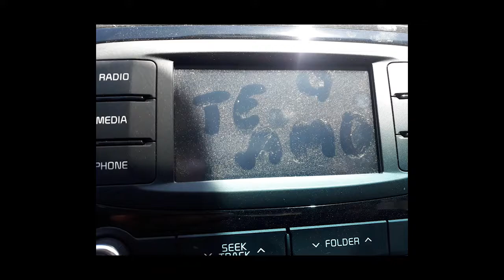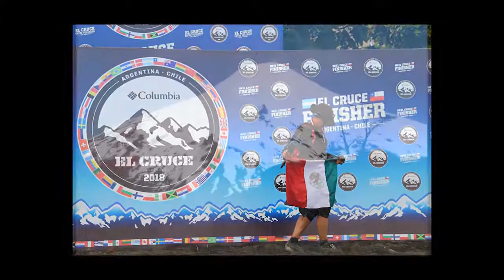Chile, Argentina y Brasil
Chile argentina y Brasil, Los Andes, Santiago, cajon del maipo, lo dehesa, farellones, san carlos de apoquindo, playa grande, rio de janeiro Las cuevas, aconcagua Pucon